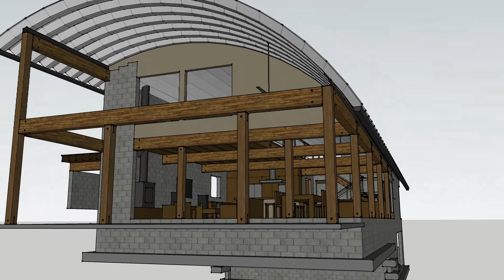Howard Road Arch Barn - Structure